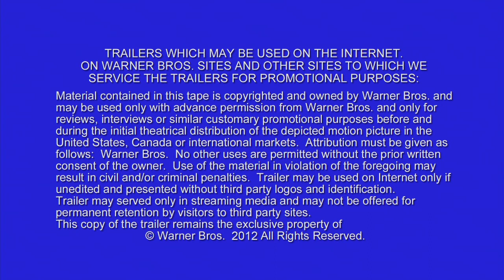Man of Steel - Official Movie Trailer!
Cast: Henry Cavill, Amy Adams, Michael Shannon, Kevin Costner, Diane Lane, Laurence Fishburne, Antje Traue, Ayelet Zurer, Christopher Meloni, Russell Crowe
Synopsis
Next summer, "Man of Steel" is coming to the big screen. The film is from director Zack Snyder and producers Charles Roven, Christopher Nolan, Emma Thomas and Deborah Snyder. The screenplay was written by David S. Goyer from a story by Goyer & Nolan, based upon Superman characters created by Jerry Siegel & Joe Shuster and published by DC Comics.